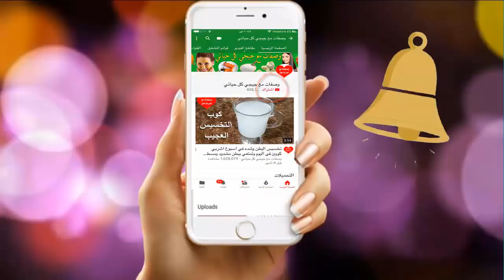كريم نيفيا لتكبير هذة المنطقة فى يومين